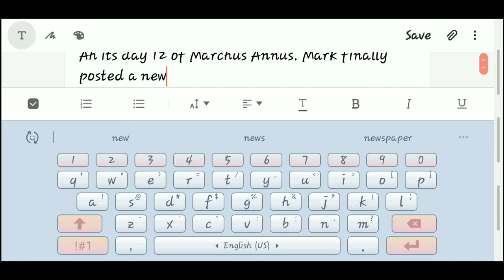MarchusAnnus Day 12- MARK UPDATED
But I haven't